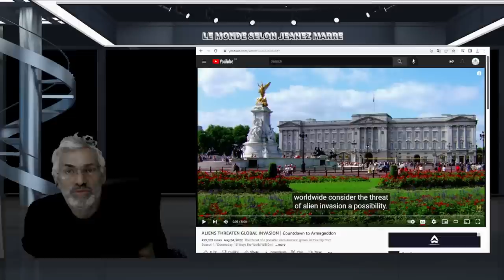LES EXTRATERRESTRES MENACENT D'INVASION MONDIALE | Compte à rebours pour Armageddon.